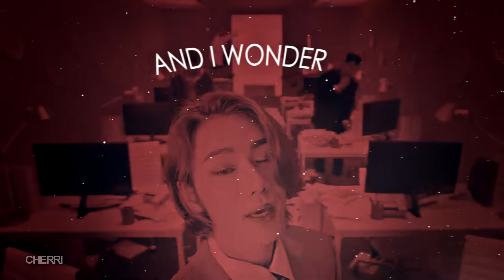STILL INTO YOU • MULTIKPOP MEP [5 YEARS WITH KPOP]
HD IS YOUR JAM ~ v please read v
Hey everyone! So this was supposed to be uploaded on the 13th but I was on hiatus at the time and didn't get to give reminders out so it's up today!
My kpop journey has been a bumpy ride, but at the same time fun cause I met a lot of friends through it.

Thanks to all my fwiends that made this collab possible!